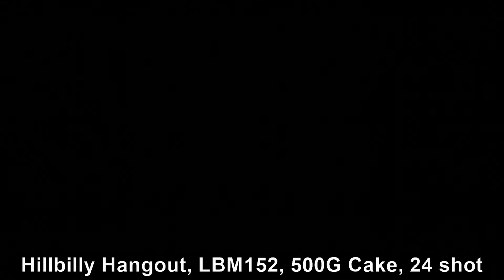Hillbilly Hangout, LBM152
Hillbilly Hangout, Shogun, LBM152, 500G Cake, 24 shot. Packed 4-1.
From 2017 Victory Fireworks Demo.